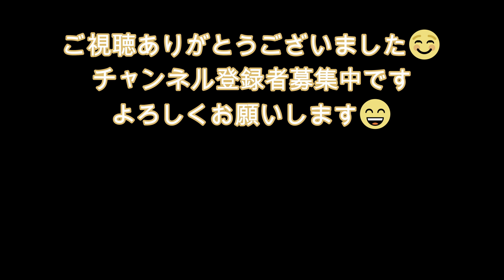野付半島 空中散策#4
今回は野付半島での空中散策をご覧ください。
ここ、野付半島でPhantomを飛ばせる事が夢でした。
天候にも恵まれ、とても良い空中散策が出来て感慨深いです。

野付半島
　　　　北海道標津郡標津町および野付郡別海町にある細長い半島である。
　　　　延長28kmにわたる砂嘴（さし）であり、規模としては日本最大である。
　　　　野付半島・野付湾は、湿地の保全に関するラムサール条約に登録されている。
砂嘴
　　　　砂嘴とは沿岸流により運ばれた漂砂（ひょうさ）が静水域で堆積して成形される
　　　　嘴（くちばし）形の地形のことである。

ドローン 空中散策 空撮 DJI Autel Robotics